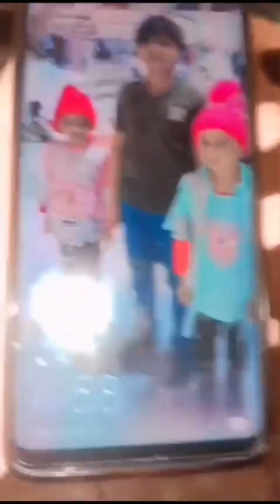Ramdhan Iftaari/madina munawwara/saheri